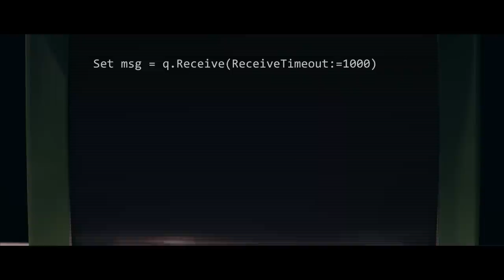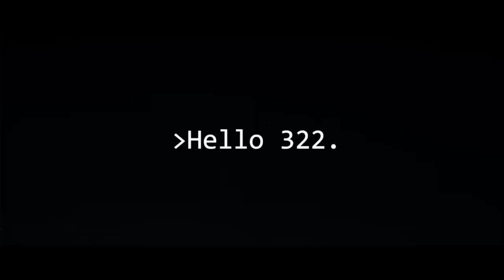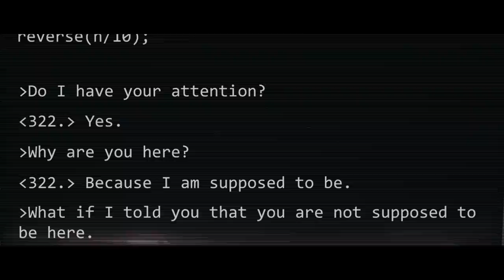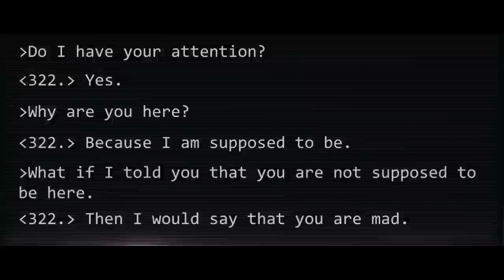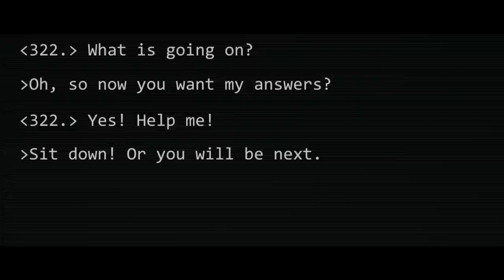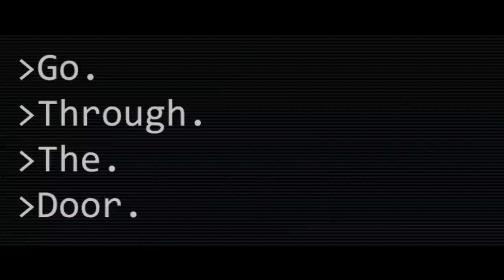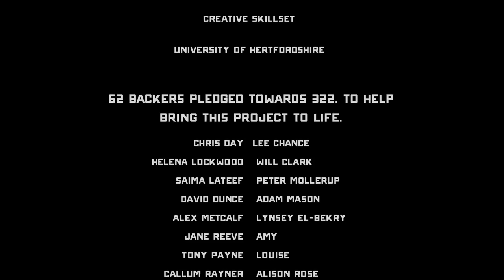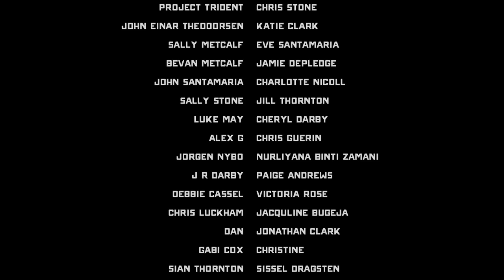322. (Short Film 2016)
In a dystopian world where workers are forced to type code every day, one worker, 322, discovers an unexpected and dangerous connection with his computer.

A 4Walls Production

Starring Matthew Winters & Lily Loveless

Directed by Jack Thornton
Produced by Tom Metcalf
Written by Silje Dragsten Theodorsen

Soundtrack copyright of Syncope Music & 4Walls